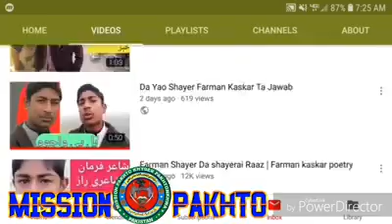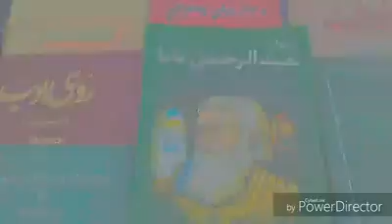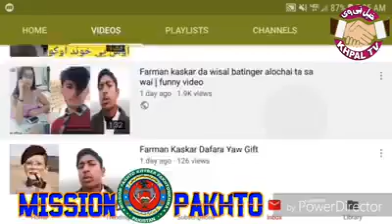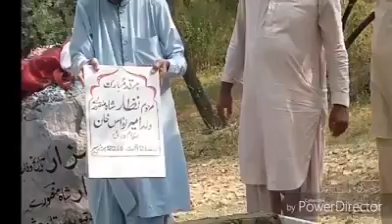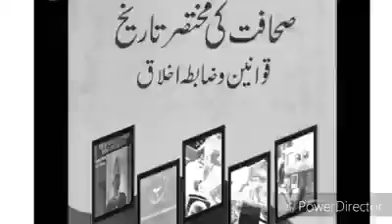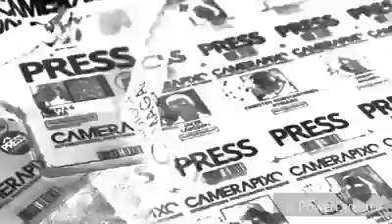د فرمان فه باره کی زریف خان صوابیوال سه وایی Farman kasker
tang takor 234